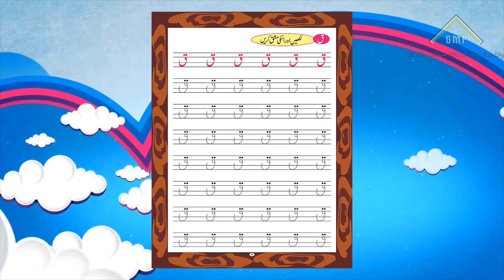Urdu Pic Book Part-22 "QAAF"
Green Urdu PIcture book is a play group book for kids with audio video activities. Kids
can learn very easily Writing of urdu with these activities with a lot more vocabulary .